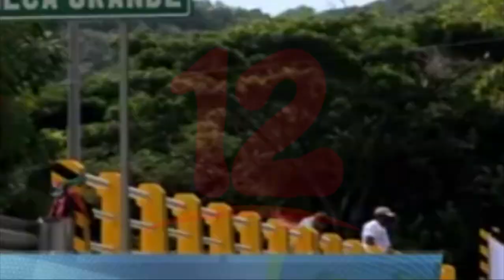MTI sobrepasa metas del plan de red vial 2021 y presenta retos del 2022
Noticias12Nicaragua Ministerio de Transporte e Infraestructura sobrepasa metas del plan de red vial 2021 y presenta retos del 2022.